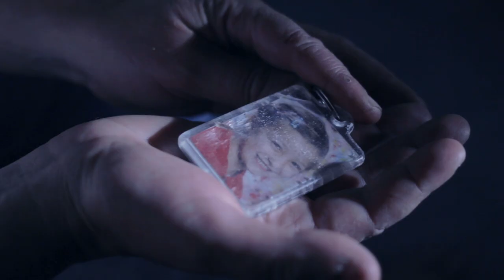Teaser LOI Cine Dirección Gonzalo Albornoz Dirección de Fotografía Joanny Sandoval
“La Obra Inconclusa” Cine Inmersivo VR 360
PRONTO ARGENTINA - BUENOS AIRES
Es una película que estará dividida en 4 episodios de aproximadamente 20 minutos cada uno, todos con una estética distinta y funcionarán tanto de manera individual como en conjunto ya que habrá hilos que conecten las cuatro historias.
3er capítulo: “Invisible” (Ciencia Ficción)
Gonzalo Albornoz y su equipo completaron las dos jornadas de rodaje de interiores restantes de esta parte de la película, los pasados 28 y 29 de septiembre en el sector de Sarandi Avellaneda, Buenos Aires - Argentina
Equipo Técnico Invisible
Director, productor, guionista: Gonzalo Albornoz Gonza Sok
Dirección de Fotografía: Joanny Sandoval
Producción General: Gabriela Elizabeth / German Manfredi
Gaffer: Gabriela Diaz Galan / German Manfredi / Diego Mariano Ramallo / Gisele Velazquez
Dirección de Arte: Gisele Velazquez
Asistente de Arte: Maira Nani
Asistente de Arte: German Manfredi
Asistente de Dirección: Mari Catalina Angie
Cámara: Mauricio Urrex
Sonido Directo: Gabriel Israel Cabral
Elenco Principal: Juan Manuel Soria / Nerina D'Ambrosio
UNA PELICULA Con el apoyo incondicional del CLUSTER AUDIOVISUAL DE LA PROVINCIA DE BUENOS AIRES CAPBA